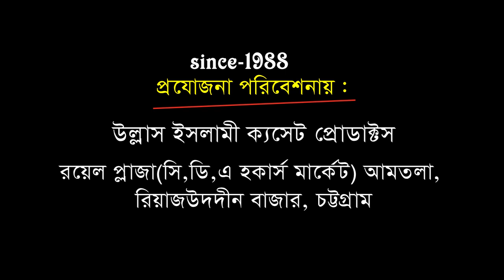দুরুদ শরীফ নিয়ে ভুল ওয়াজ করবেন না | Mawlana Saiful Azom Al-Azhari | Bangla WAZ | Ullash Icp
Linkdin Link